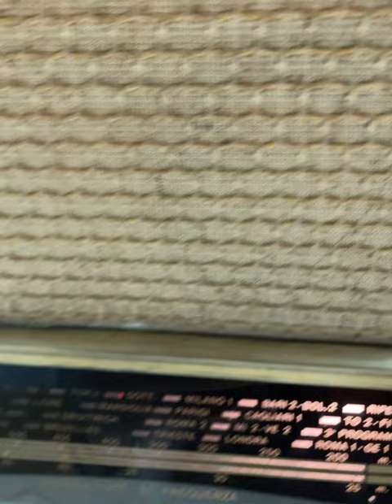Mivar Egadi 1958 - ITALODISCO The Kolors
Funzionamento radio a valvole in FM.
Al momento della ripresa la stazione radio trasmetteva ITALODISCO, dei The Kolors